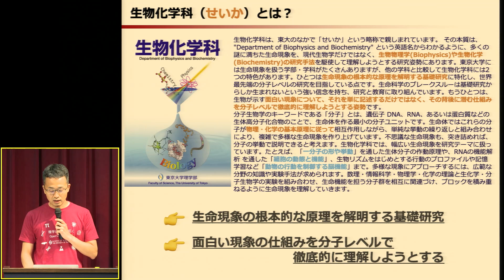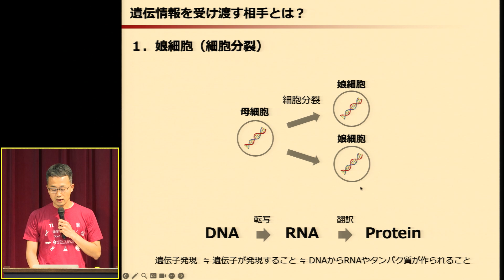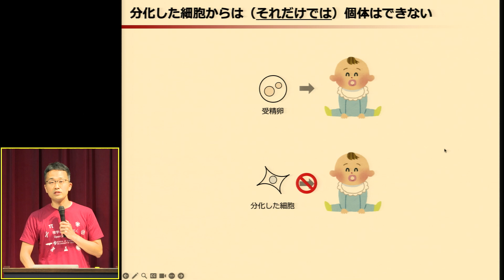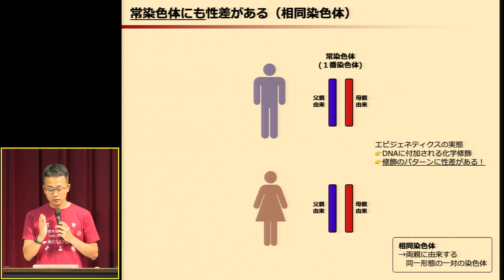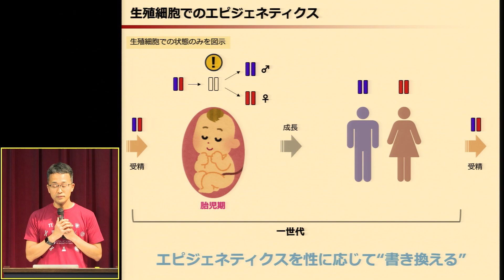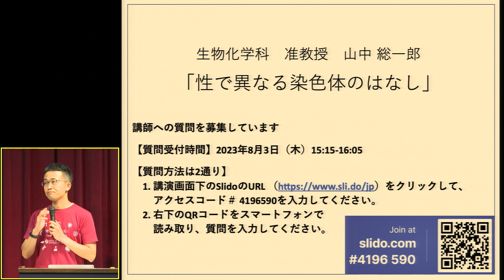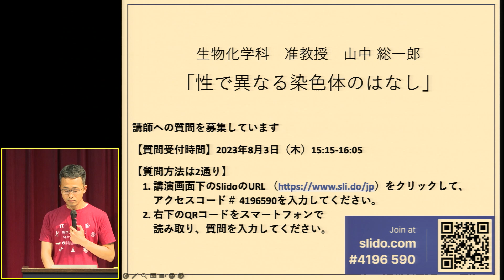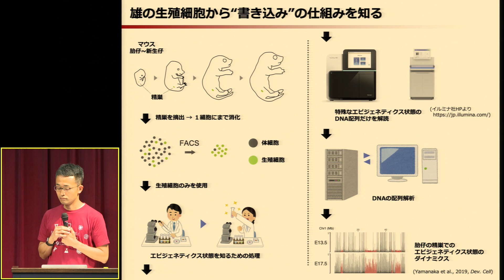東京大学理学部オープンキャンパス2023 講演「性で異なる染色体のはなし」山中総一郎准教授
「性で異なる染色体のはなし」
講師:山中総一郎 生物化学科 准教授

＊Slidoによる質問は終了しております。

Virtual Open Campus!